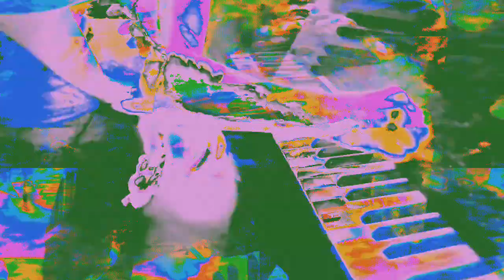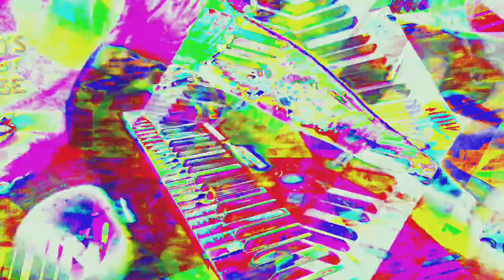Movie 24 05 31 08h21m34s